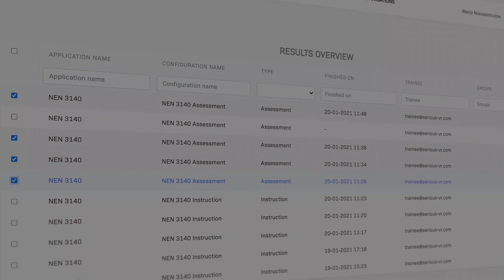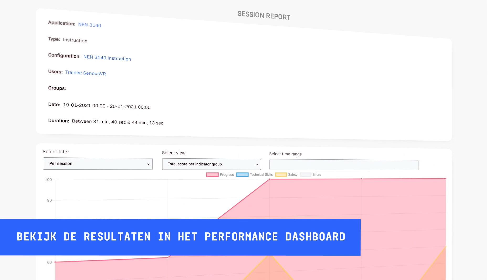Heftruck inspectie | VR training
In de VR training Heftruck inspectie leren trainees om de heftruck te inspecteren voordat deze op de werkvloer wordt ingezet. De training is zo opgebouwd dat elke trainee andere defecten zien en die moeten herkend. De omgeving van de training is ontworpen op een manier dat deze zo veel mogelijk lijkt op de werkelijkheid om de trainees een vertrouwd gevoel te geven zodra men de werkvloer betreedt.